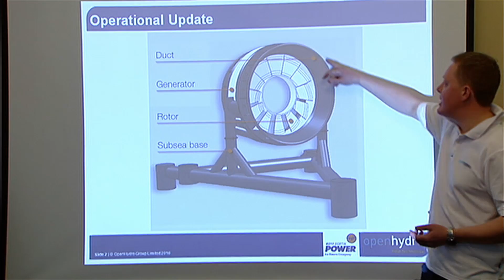Nova Scotia's tidal energy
Nova Scotia is hoping it can finally harvest the power of the
 sea